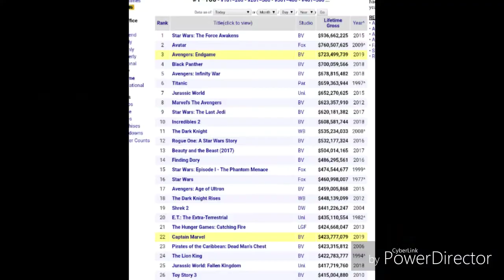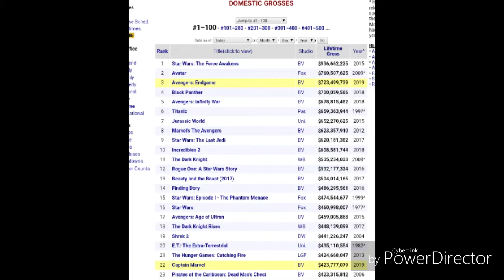Star Wars / Avatar 2 - The Movie Buzzer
Pokemon Movie
Spiderman Far from home trailer
IT Chapter 2 Trailer
Star Wars release dates
Avatar 2 pushed back
Gambit Cancelled
New Mutants pushed back